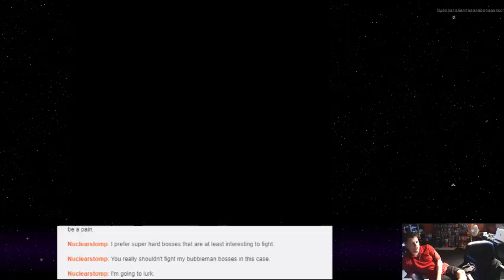Mega Man Maker - 08 - Gimmick Boss Fights